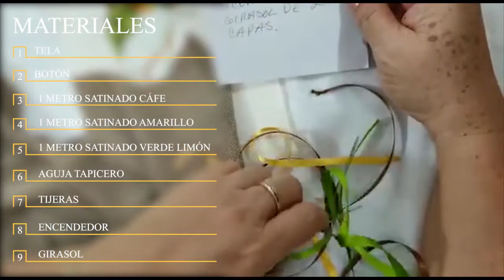Centro para girasol bordado en listón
Bordado con material reciclado y con nudo frances